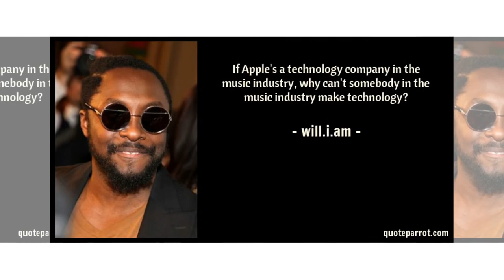Will.i.am slams sexist music industry | BREAKING NEWS TODAY